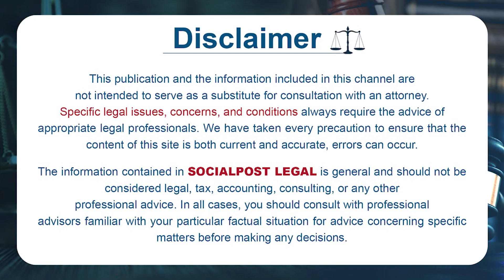Kalanidhi Sanjeeva Kumar About Land Acquisition ACT | What is compensation rule? | Socialpost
Kalanidhi Sanjeeva Kumar About Land Acquisition ACT | What Is The Compensation Rule? | Socialpost